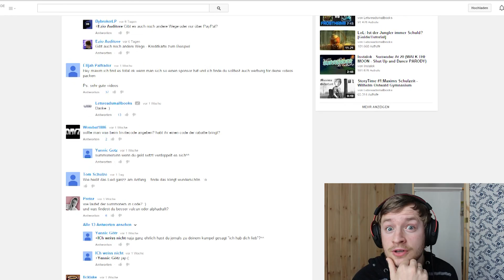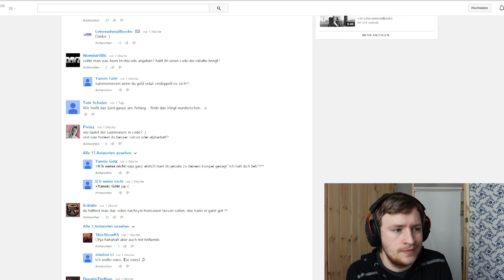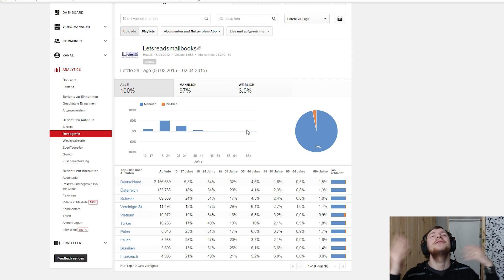Maxim quatscht #21: Familie, Vulcun-Diskussion, Cosplay, StoryTimes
Erneut wird viel gequatscht und am Ende etwas über Vulcun :).